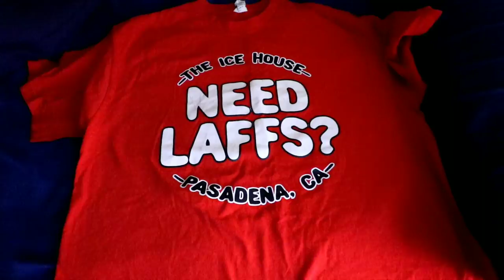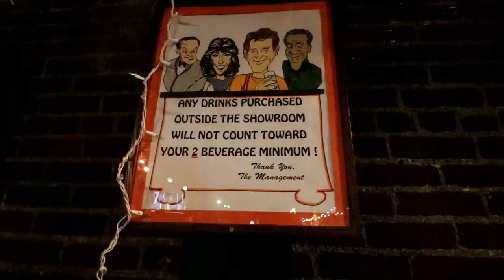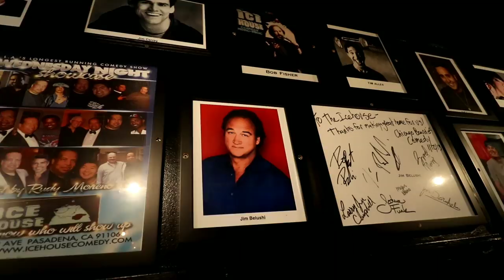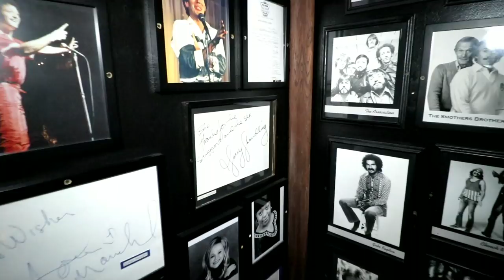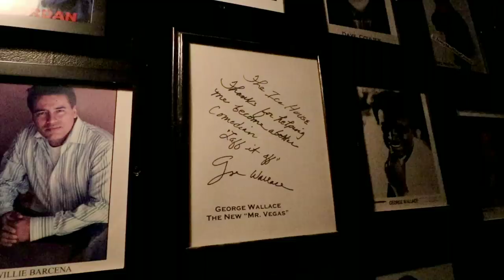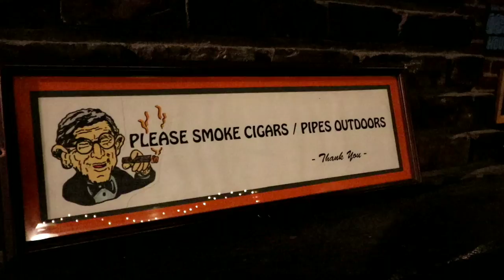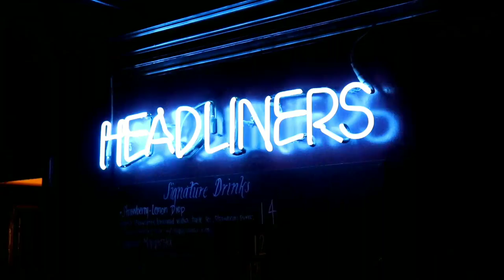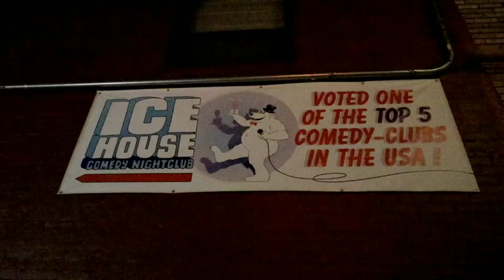THE Legendary ICE HOUSE in PASADENA - OLDEST COMEDY CLUB